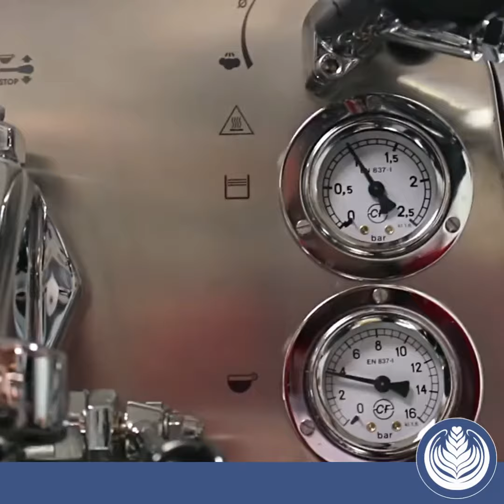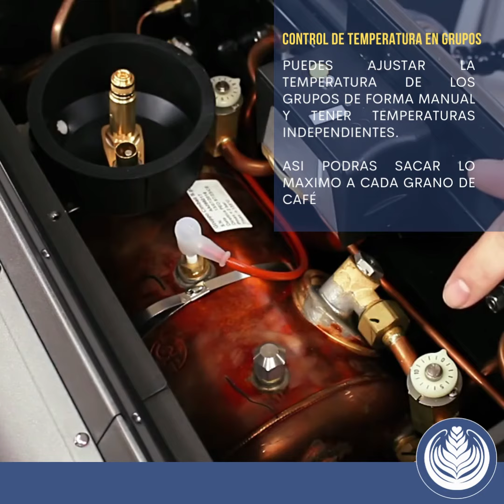REVIEW || FAEMA E61 LEGENDS || GRUPO BARISTAS